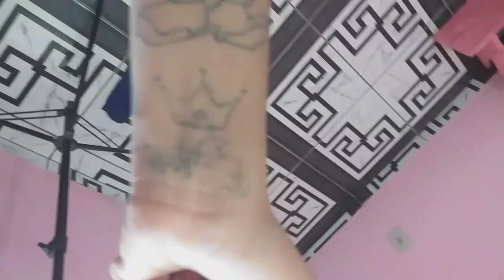MOSTREI MEUS PIERCINGS E MINHAS TATUAGEM QUE EU MESMA FIZ